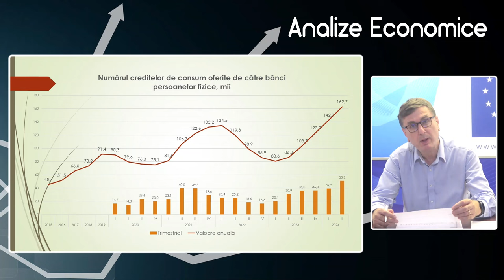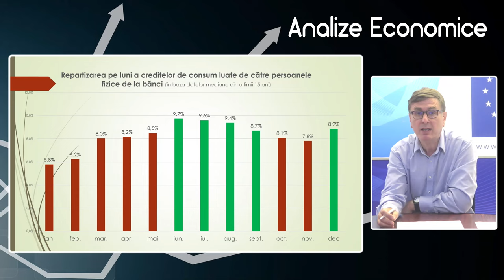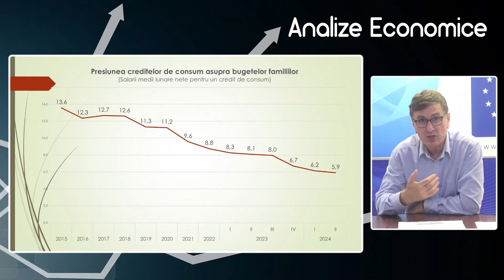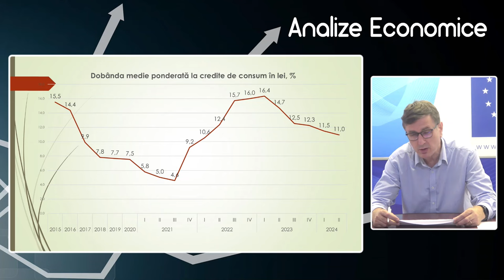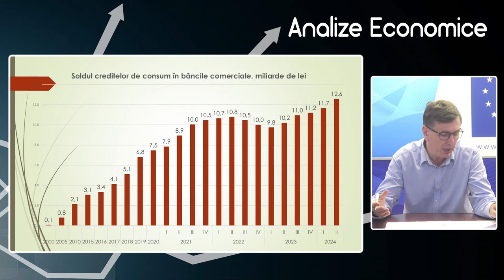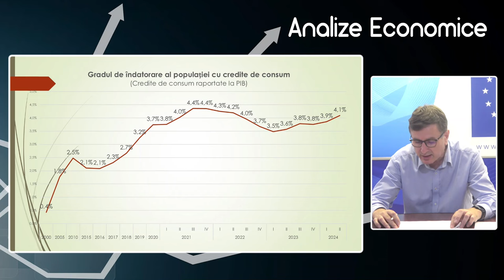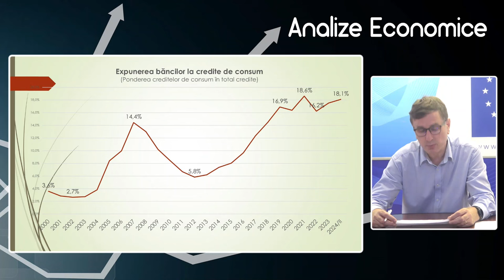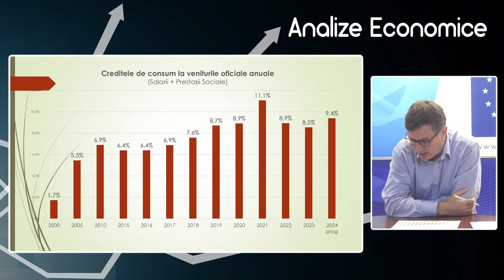Analize economice cu Veaceslav Ioniță - 16 august 2024. Creditele de consum în Republica Moldova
Analize economice cu Veaceslav Ioniță - 16 august 2024. Subiectul „Creditele de consum în Republica Moldova”